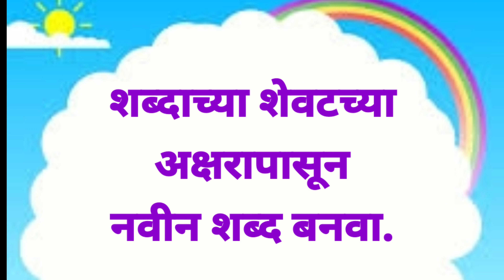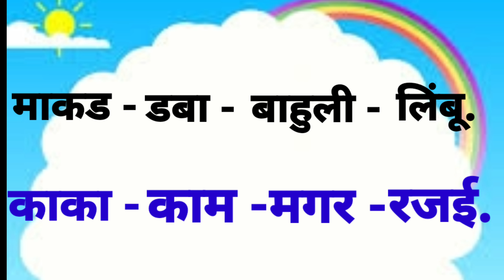Shabdsakhali.सेतू अभ्यासक्रम इयत्ता दुसरी. मराठी. शब्दखेळ शब्दसाखळी. दिवस बारावा ब्रिज कोर्स Std 2.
*सेतू अभ्यासक्रम इयत्ता दुसरी. मराठी. शब्दसाखळी.